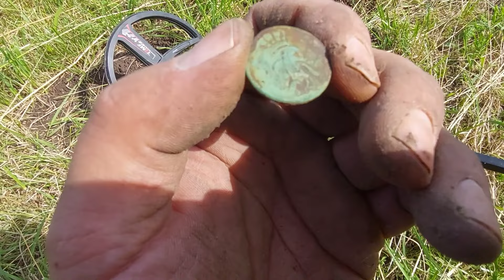ZNALAZŁEM ŚLADY POWSTAŃCA STYCZNIOWEGO 🤩🤩🤩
Poszukiwania prowadzone na pozwolenoach konserwatorskich w mieście Kransnystaw .